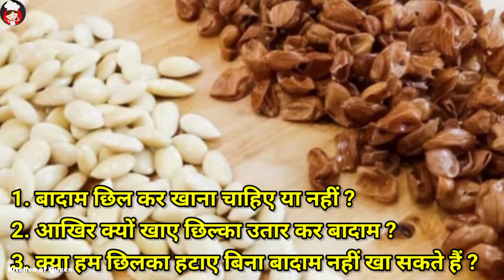आखिर क्यों छिलकर ही बादाम खाना चाहिए ? Health Benefits of Eating Almonds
बादाम को चलकर क्यों खाना चाहिए आज हम आपको बताने वाले हैं इस वीडियो में की आखिर क्यों छिलका चलकर ही बादाम को खाना चाहिए इससे क्या होता है बादाम के छिलके में क्या पाया जाता है और उसे क्यों चलकर खाना चाहिए बादाम खाने के क्या फायदे हैं और इसे कब खाना चाहिए बादाम को कब कितना और कैसे खाना चाहिए आज की वीडियो में हम आपको बताएंगे इसीलिए आप लोग इस वीडियो को पूरा देखिएगा इसे अपने फैमिली और फ्रेंड्स के साथ जरूर शेयर कीजिएगा लाइक करना ना भूल जाओ सब्सक्राइब जरूर कर ले।